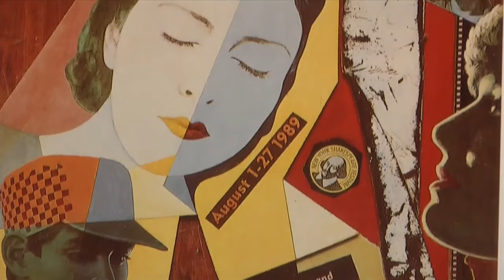Orgullo Nicolaita 23 de agosto 2014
EL RECTOR NICOLAITA, JOSÉ GERARDO TINOCO RUIZ, Y AUTORIDADES UNIVERSITARIAS,  PERSONAL DOCENTE Y EL ADMINISTRATIVO DE LA CASA DE HIDALGO, SE LLEVO A CABO  LA BIENVENIDA A TODOS LOS ESTUDIANTES  DEL CICLO ESCOLAR 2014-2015

 Y PRONUNCIÓ UN EMOTIVO DISCURSO PARA ELLOS

 ESCUCHAMOS QUE OPINAN DE LA UNIVERSIDAD MICHOACANA  , NUESTROS  NUEVOS ESTUDIANTES NICOLAITAS

LA BANDA DE GUERRA DE NUESTRA CASA DE ESTUDIOS CAPTURÓ  LA ATENCIÓN Y LOS         APLAUSOS DE LOS ALUMNOS DE NUEVO INGRESO  Y NUESTRAS AUTORIDADES UNIVERSITARIAS

DOS DIRECTORES DE LAS FACULTADES DE MAYOR INGRESO ESTUDIANTIL  EN LA UNIVERSIDAD NOS COMENTAN SOBRE LOS NUEVOS RETOS PARA ESTE INICIO DE CICLO ESCOLAR
EL RECTOR NICOLAITA  GERARDO TINOCO RUIZ JUNTO CON EL SUBGERENTE DE LA COMISIÓN FEDERAL DE ELECTRICIDAD, DIVISIÓN CENTRO OCCIDENTE, SIGNARON  LA FIRMA DE UN CONVENIO DE COLABORACIÓN, A TRAVÉS DE LA FACULTAD DE INGENIERÍA ELÉCTRICA.
ORGULLO NICOLAITA EN ESTA OCASIÓN KAREN ALANIS CORTÉS DE LA FACULTAD DE CONTADURIA Y CIENCIAS ADMINISTRATIVAS QUE NOS PLATICA SOBRE SU ESTANCIA EN LA UNIVERSIDAD DE TEMUCO EN CHILE ESTO GRACIAS AL DEPARTAMENTO DE VINCULACIÓN DE NUESTRA MÁXIMA

EL CONSEJO ESTATAL DE CIENCIA TECNOLOGIA E INOVACION CONVOCAN AL CUARTO CONGRESO ESTATAL DE ROBOTICA.

EL MTRO RICARDO ZAMABRANO NOS HACE UNA INVITACION AL CONGRESO MUNDIAL DE DISEÑO DE LA BIENAL INTERNACIONAL DE CARTEL EN MEXICO DONDE LA CASA DE HIDALGO SERA UNO DE LOS ANFITRIONES EVENTO QUE SE REALIZARÁ EN MORELIA DEL 29 DE OCTUBRE AL 2 DE NOVIEMBRE  EL INVITADO DE HONOR SERÁ LA CIUDAD DE QUEBEC, CANADÁ

EN EL AUDITORIO DEL CIAC, SE LLEVO A CABO LA INAUGURACIÓN DEL XX CONGRESO NACIONAL DE BIBLIOTECARIOS CON EL TEMA "EL PAPEL DE LAS BIBLIOTECAS EN LA RECONSTRUCCIÓN DEL TEJIDO SOCIAL"